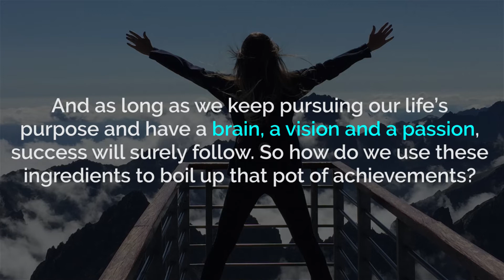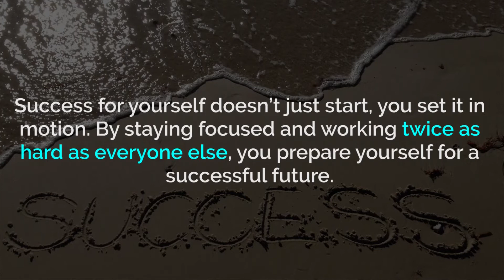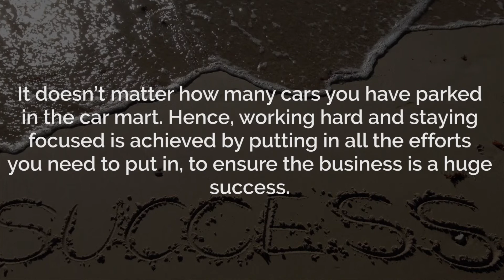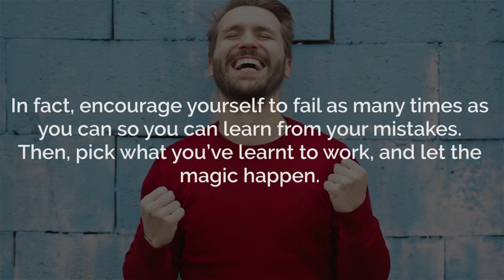How To Succeed in Anything You Do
Anyone can be successful no matter your background or life experience - there simply isn’t a straightforward road to achieving your goals. As human beings, we are created to be persistent to discover our purpose in life. And as long as we keep pursuing our life’s purpose and have a brain, a vision and a passion, success will surely follow. So how do we use these ingredients to boil up that pot of achievements?

Know What You Want

Before you set out to do anything, you must exhibit clarity. While earning a high salary may be an indication of success, it will never be one of the factors that contribute to true success. This is why a lot of people are well paying jobs, yet live an unfulfilled life.

To find out what you want, you must first know what you don’t want. Do this by experimenting, experiencing life and taking risks. These choices will guide you more closely towards finding your want. If you follow your heart, not only will you achieve your dreams, you will also discover a beautiful journey of personal growth.

Work Hard And Stay Focused

Success for yourself doesn’t just start, you set it in motion. By staying focused and working twice as hard as everyone else, you prepare yourself for a successful future. This definitely won’t be easy, but you would reap the benefits sooner or later. For example, if you want to start a car retail business, it won’t be considered as a success until you start making actual car sales. It doesn’t matter how many cars you have parked in the car mart. Hence, working hard and staying focused is achieved by putting in all the efforts you need to put in, to ensure the business is a huge success.

Once you’ve figured out your want, it’s important to map out a clear roadmap of how you want to achieve it and focus more on the steps that help you make the most progress. For example, while checking your emails are a part of your job, it won’t be the action that contributes to a promotion as opposed to coming up with a solution to your company’s decreasing profits. Ensure your end goal is specific, and has a fixed due date so that you have no leeway for procrastination.
Be Persistent And Resilient in Taking Action
Now that you have a goal, it’s time to take action. It’s important to stay positive while you begin this journey as it can become a trying time. Don’t be afraid to fail. In fact, encourage yourself to fail as many times as you can so you can learn from your mistakes. Then, pick what you’ve learnt to work, and let the magic happen.
Our point is, anyone can be successful. How else do you think anyone else has succeeded?